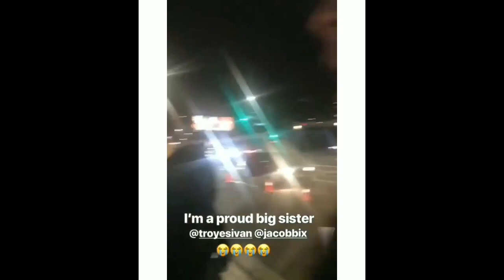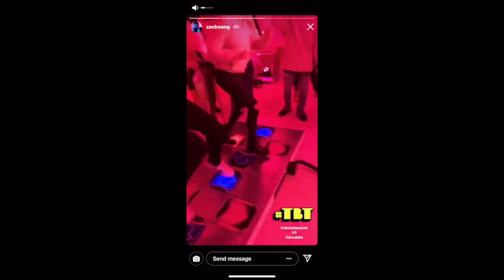Jacob Bixenman being the cutest human for 7 minutes straight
the most precious 🥺💗